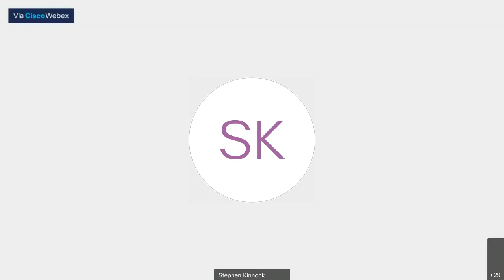"Red Capital: The Invisible Hand Transforming Hong Kong’s politics, media and business" webinar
On 4th March 2021, Hong Kong Watch hosted a webinar to launch a 70-page report titled: 'Red Capital in Hong Kong: The Invisible Hand transforming the city’s politics'.

The webinar was chaired by Benedict Rogers and featured an excellent panel of speakers including Ted Hui, self-exiled former Hong Kong pro-democracy legislative councillor, Rushanara Ali MP, Labour Party Member of Parliament for Bethnal Green and Bow, Dr Malte Kaeding, lecturer in international politics at the University of Surrey and Johnny Patterson, Policy Director of Hong Kong Watch.

During the webinar, the speakers discussed the implications of these trends and what it all means for policy makers. Many of the insights within this report would be as applicable to the rise of Chinese investment in cities around the world including New York, Toronto, Sydney, London, or Frankfurt.

About the report:

The report provides a warning to democratic governments about the way that Beijing has used ‘economic coercion’ as a key strategy of control in Hong Kong.

It underlines how an influx of mainland money and assets - red capital - has changed the power dynamics in the city’s politics. With mainland chambers of commerce now major players, able to dictate which media companies get advertising and how their employees vote, the reservations of the international business lobby about the effect of the extradition bill on the rule of law were batted aside. Beijing has been subsequently able to issue an ultimatum to international business: endorse the national security law or face the treatment of Cathay Pacific – finding that China is a no-fly zone.

20 years ago, Hong Kong’s success relied on international business. The rise of red capital has turned the tables, and recent trends have exposed the level of dependency that many of these international firms have on China. The business community’s acquiescence to the new normal should alarm international policy makers.

We conclude: “Hong Kong is a canary in the coalmine. It shows why Western researchers need to take red capital seriously, and policy makers need to find solutions.”